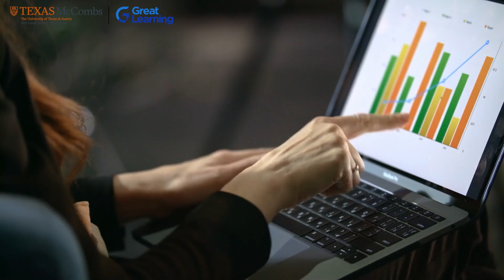Data Analytics Essentials Course Review by Alexa Martin | UT Austin | Great Learning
Alexa Martin, a Human Resources graduate from the University of North Texas, shares how the Data Analytics Essentials course from the University of Texas at Austin, offered by Great Learning, helped her transition into data analytics. She highlights the hands-on projects, which allowed her to apply advanced tools like Tableau, Power BI, SQL, and Python to real-world business scenarios. If you're looking to advance your career in data analytics, explore the program

Over the course of four months, you will develop the critical foundational skills required to break into the analytical world, including a self-paced module on ChatGPT, the new optimizing language model that has taken the world of AI to new dimensions.